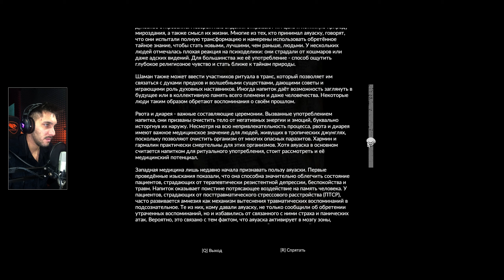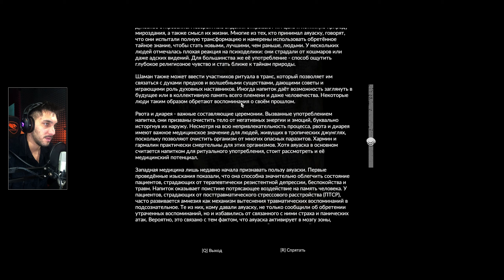Green Hell / Грин Хелл - Сюжет: Полное прохождение #2